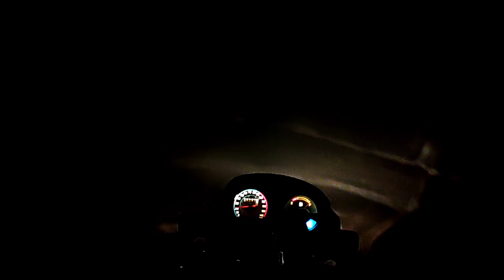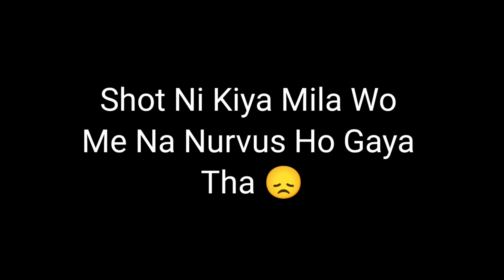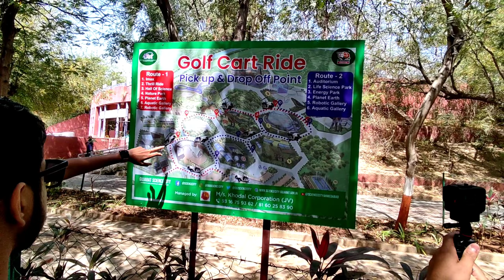I Meet @DesiGamers_ 🥰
Finaly I Meet ‎@Desi Gamers  🥰

Tags Ignore :-